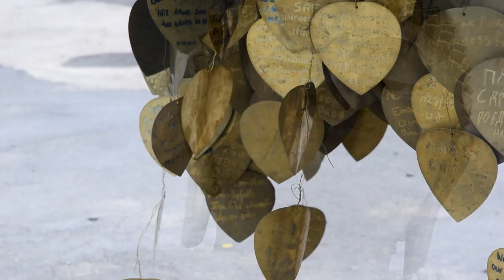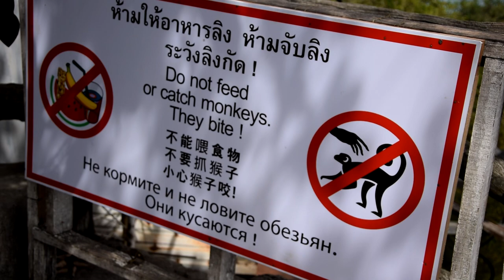SAUFENDE AFFEN IN PHUKET?! - Darius'es cooler Vlog - Folge 24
Ich gebe zu ... vielleicht ist da ein bisschen Clickbait im Titel :D aber das war schon irgendwie auch witzig als die Affen da rumgehüpft sind!
Wie dem auch sei: lange Busfahrt und die ein oder andere Diskussion ist überstanden und nun befinde ich mich im wunderschönen Phuket. (Saß aber leider nie in einem Starbucks :D)
Ein Tag lang konnte ich noch "chillen", denn dann geht mein kleines Highlight los: Der Open Water Advanced Kurs. Aber wie gesagt, bis dahin hab ich mir noch einen Motorroller geschnappt und hab mich an den Sehenswürdigkeiten in Phuket versucht...
Unter anderem hatte ich in dem Video auch einen Motorradchrash und die 100 Follower Marke gebrochen :D DANKE DAFÜR ÜBRIGENS!!!
Es sind zwar schon ne ganze weile mehr als die 100... aber so ist das halt wenn man seine Vergangenheit aufarbeiten muss :D